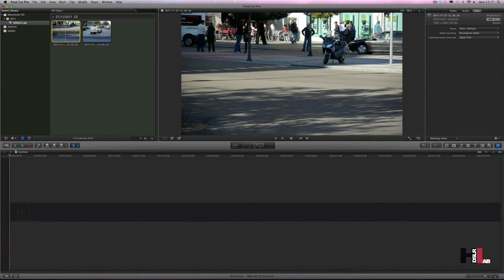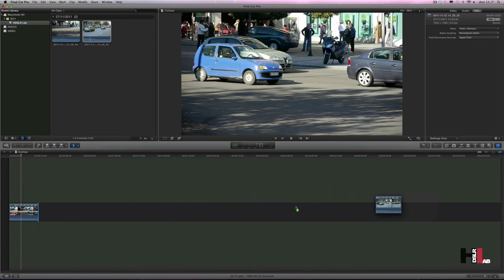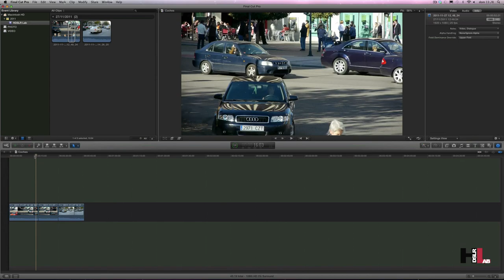Edición Básica en FCPX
En este vídeo tutorial de hdslrlab.com, explicamos como realizar una edición básica de dos clips en la línea de tiempo de Final Cut Pro X.